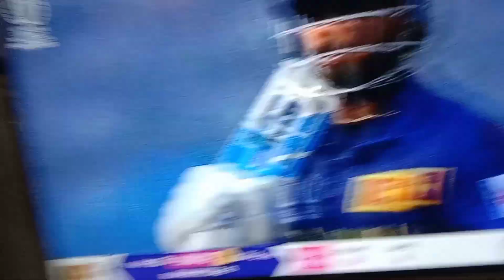Pakistan ka World Record chase | Abdullah or Rizwan ke 100 | Vlog # 14 | Mo Safi Vlogs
World Cup 2023 main Pakistan Ke impossible chase ko possible karnay ki kahani Mo Safi Vlogs ki zubaani